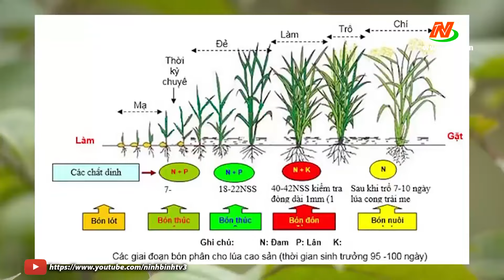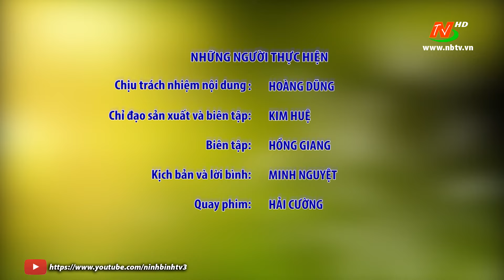Bạn nhà nông: Kỹ thuật chăm sóc lúa đông xuân